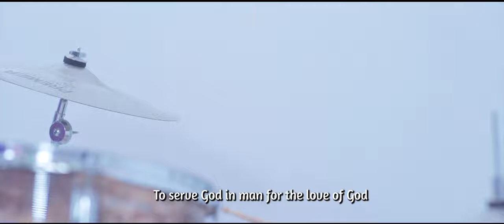Go In Peace (Official Video) | Jude Nnam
Go in peace to love God and neighbour
Let us go in the peace of Christ,
To serve God in man for the love of God

Verse 1

As a child of God, do you feed the hungry?
As a child of God, do you shelter the homeless?
As a child of God, do you cover the naked?

Verse 2

As a child of God, do you help the weary find rest?
As a child of God, do you calm the fears of the anxious?
As a child of God, do you listen and care for the restless?

I wish to appreciate the team that brought this work to life.

Other social media channels for Sir Jude Nnam are